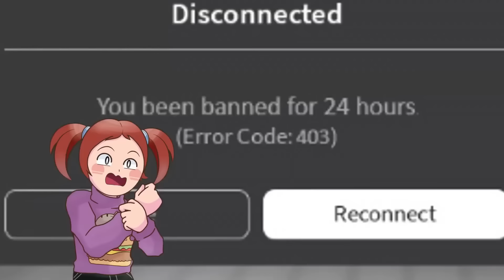ALL The Times We Got Banned In Roblox!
In this Roblox Brookhaven RP the Star Squad looks at all the times they go into some trouble with Roblox for doing things that the admins don't like so much. Have you ever had any of these happen?